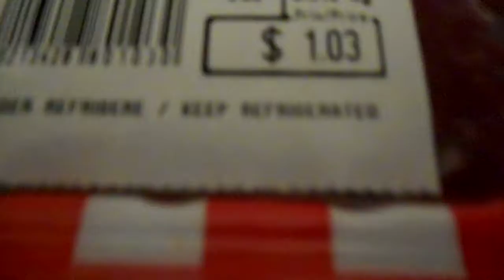Haul Maxi Liquidation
Court vidéo pour vous montrer ce que j'ai acheté.